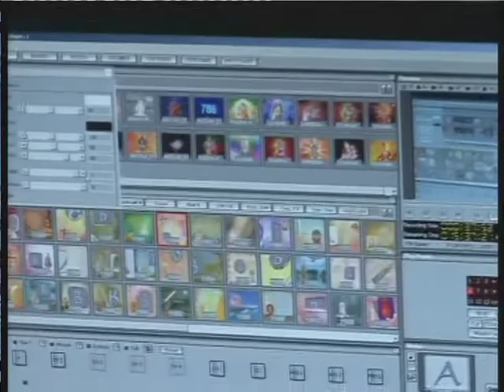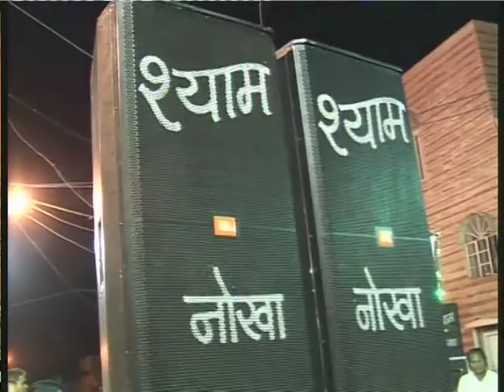!! जगदम्बे अम्बे में ही में निहारूँ !! सिंगर:-रमाकुमारी सुजानगढ़ रिकॉडिंग:-श्याम साउंड नोखा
Jagdambe Ambe Me Hi Me..
Singer :- Rama kumari Sujangarh
Rec :- Shyam Sound Nokha.
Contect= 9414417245